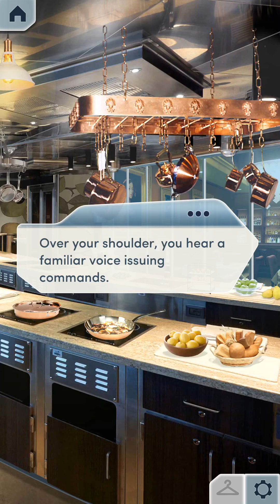Kiki 🔥 w/ BOSS!! Ch2 (2/2).Choices Rules Of Engagement Book 3 || ALL DIAMOND CHOICES!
All new RULE OF ENGAGEMENT BOOK 3 with ALL DIAMOND CHOICES!!
Will you get your inheritance? Will you be happily married and can your siblings pass the test too?
Find out in Book 3!

PS: I BUY MY DIAMONDS and have NO OTHER WAY of hacking or getting them! Yes! it's costly but I upload for everyone especially youngsters out there who necessarily can't get them easily!